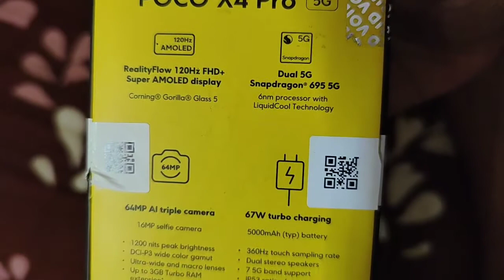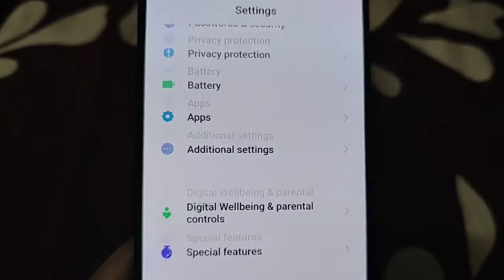Poco X4 Pro 5G Blue Colour Unboxing & First Impressions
Poco X4 Pro 5G Blue Colour  Amazing